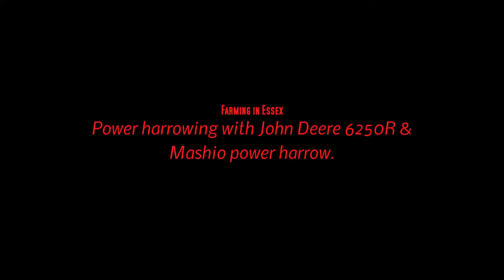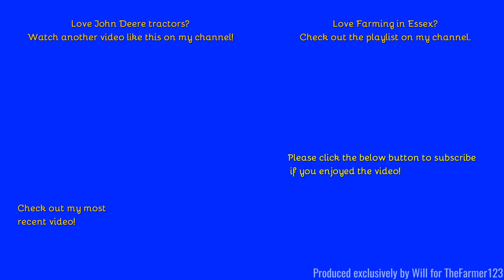Farming in Essex - Power Harrowing with John Deere 6250R & Maschio power harrow. [22]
Hello,
Here we see strangley enough my only cultivations video so far this year, a bit of kit I have not seen before!
- Filmed on Sony HDR-CX405 - Unboxing:
Comment Rules (Last Update: 12th June 2017):
1. Do not swear or be rude in the comments. Any comments that contain this will be removed by me. Equally if I decide there is an aggressive comment towards me or someone else, that will also be removed.
2. Use correct grammar and try to use correct spelling. I want the comments section to be presentable. If there is deliberate misuse of grammar and spelling I will not reply to the comment, More on this below.
3. Try not reply to everyone with their comments in each video, as I will do that but if you can help someone and I do not get there first than please do.
4. I am up for constructive criticism so if you have any for any video than please do leave it in the comments section and let me know and I will do my best to resolve this.
5 - NEW: NO fake comments, and by this I mean bots spamming me. I have had this in the past and it's not fun getting excited that you have a new viewer when it's actually just a bot. Any comments that contain this will be removed by me & flagged to YouTube for spam.
6 - No previous comments, and by this I mean copied & pasted comments that have been previously posted before and I have replied (If I have not replied at the time of post then fair enough, I will reply on the latest). There is no need for the same one comment, but on two videos to be posted twice. Not only does it waste my time answering it again but it waists yours too!
7 - No links to be posted in my comments due to safety reasons. If you want to show me a channel use that one if its yours or quote the name, not the link! Any comments that contain this will be removed by me.